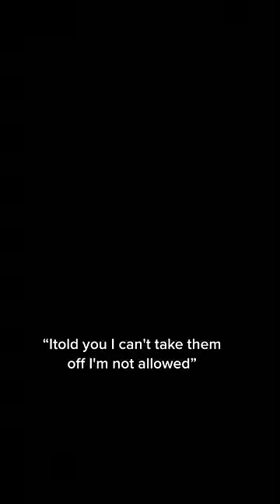WHY CANT I TAKE OFF THE GLASSES?? | BAILEY SPINN